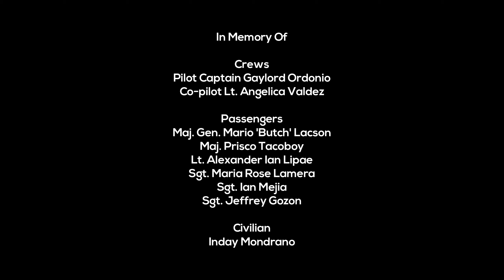2010 Cotabato GAF Nomad N.22B Crash (18) - Final Moments | FS2004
2010 Cotabato GAF Nomad N.22B Crash (18) - Final Moments | FS2004